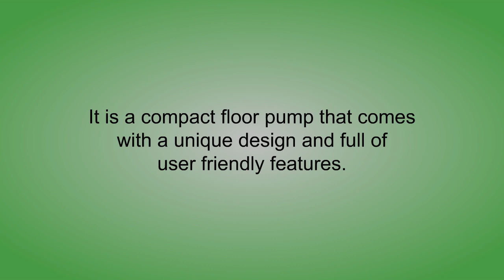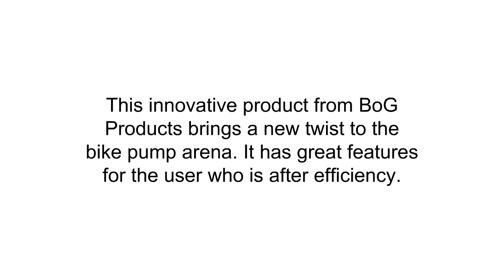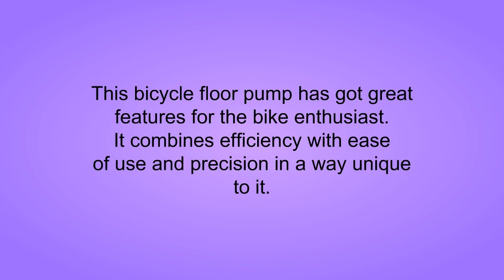Best Bicycle Floor Pumps To Buy - Bicycle Floor Pumps Reviews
3. Retrospec 5-in-1 Bike and Ball Floor Pump
2. BoG Products Bicycle Floor Pump with Pressure Gauge for Presta & Schrader valves Large Diameter for Quicker Inflation 75PSI Rating Space Saving Folding Base Lifetime Replacement Guarantee
1. AerGun X-1000 Bike Pump – Unique AerTight Pump Head for Easiest use with Both Presta and Schrader Bicycle Pump Valves – Pressure Gauge – 160 PSI – Plus Bonus: eBook on Tires